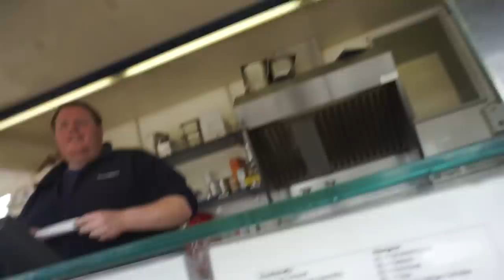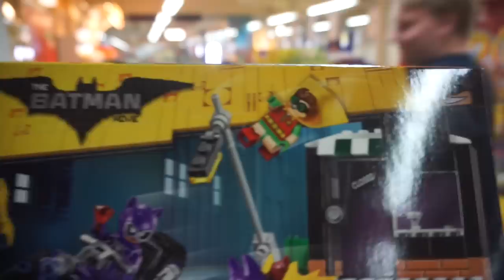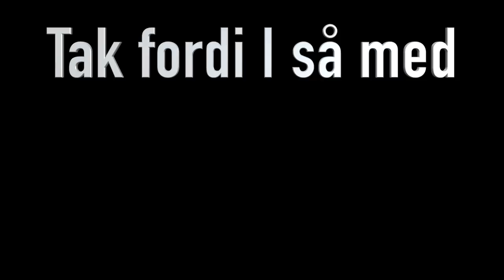HANDLER STORT IND I TYSKLAND!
Vi tog til Tyskland for at handle lidt ind. Smid et like for flere vlogs!

Mest efterspurgte spørgsmål:

- 18 år, har fødselsdag d. 10/10

- Sony a5100